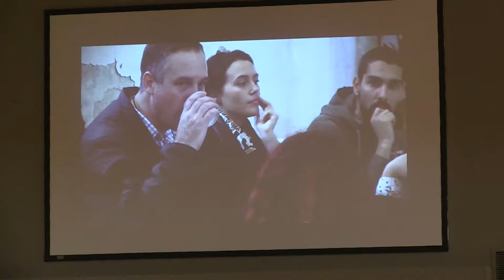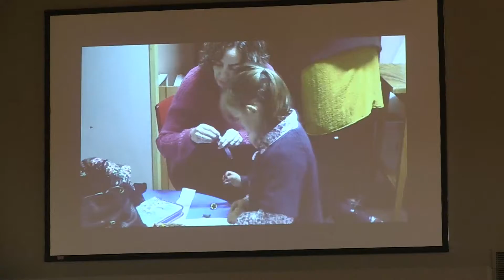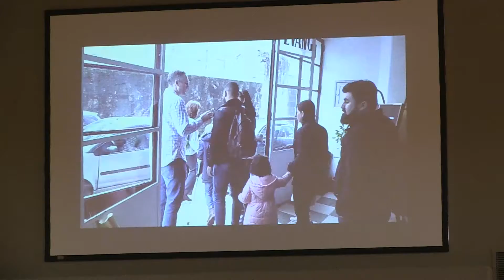HBC Worship 12-23-2018